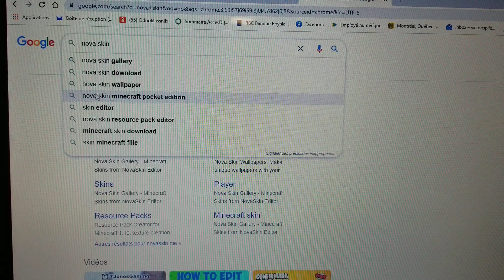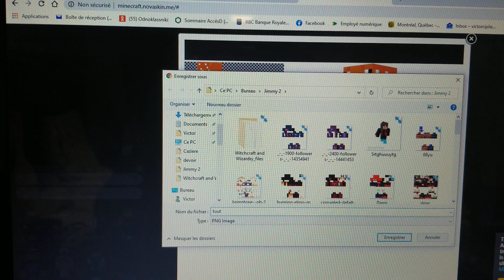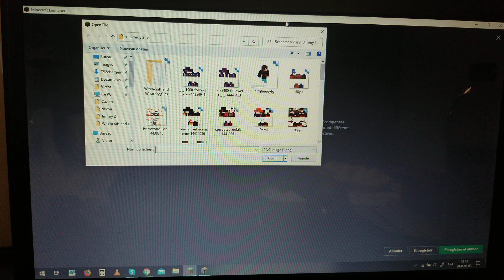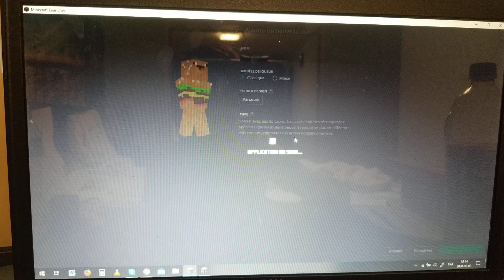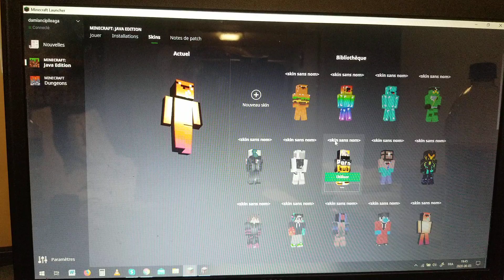Tuto comment changer de skin minecraft